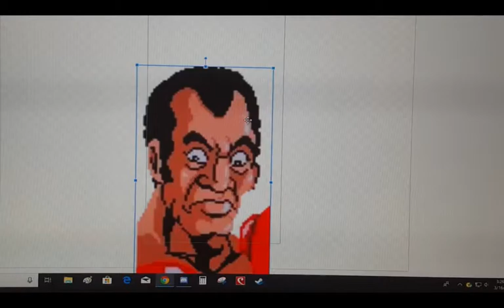Pizza Pasta Conspiracy Theory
HEY

THAT CAN'T BE